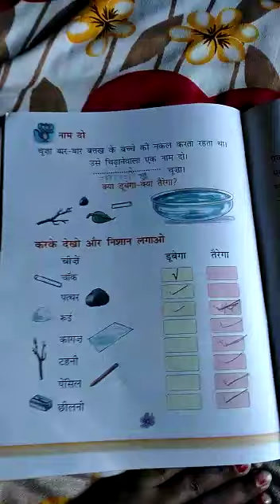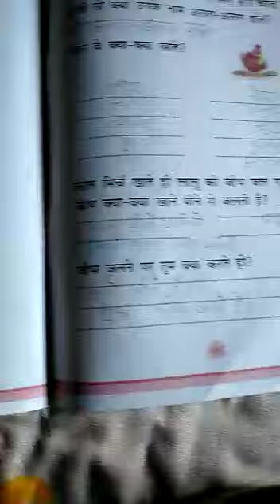Classwork, Hindi, Class 1, Date 27/08/2022